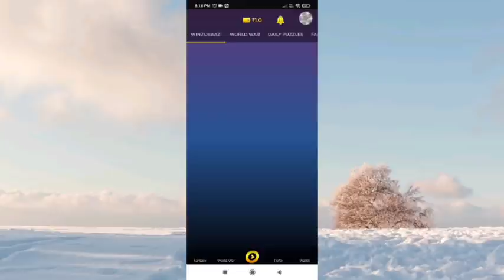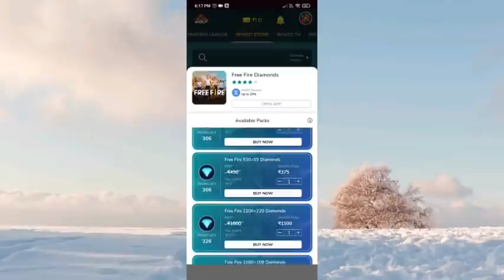HOW TO GET FFIC GOLD TOKEN FREE ALL REWARDS | I GOT FFIC GOLD TOKEN | STORE GAMING